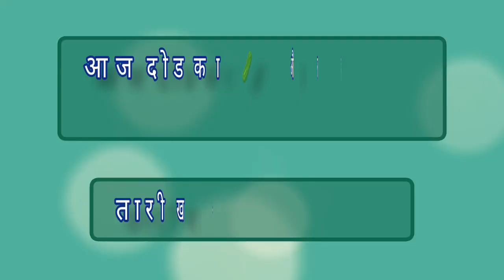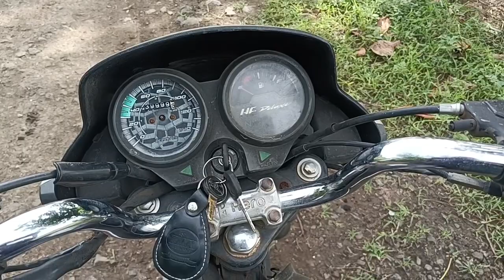आज दोडका 🥒 और झेंडू 🌼 में सोन-खात दाले !!! (तारीख - ९ ऑगस्ट २०२३.).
आज दिनांक ९ ऑगस्ट २०२३ के दिन आज दोडका 🥒 और झेंडू 🌼 में सोन-खात दाले !!!

आज बोहोत ज्यादा मेहनत 💪🏻 हुवी.

Chapter's :-

00:00 - काम 💪🏻 शुरु !!!
00:30 - Vlog Start.
01:26 - First Half !!!
03:47 - Second Half !!!
05:41 - Vlog समाप्त !!!